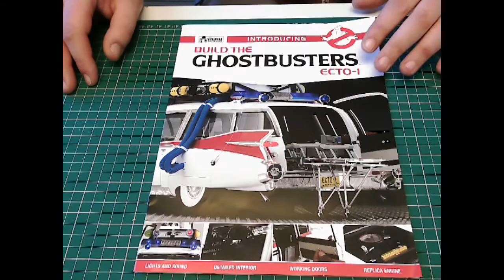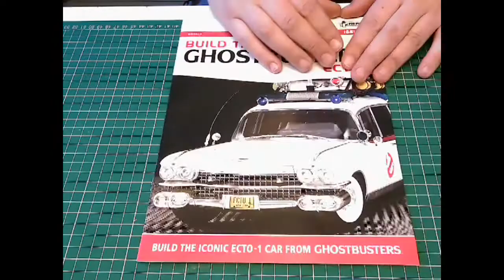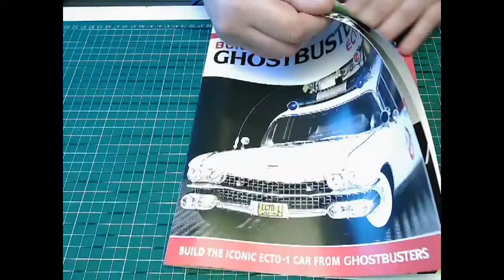Build The Ecto 1 Issue 1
Build The Ecto 1 Issue 1 front hood and trim